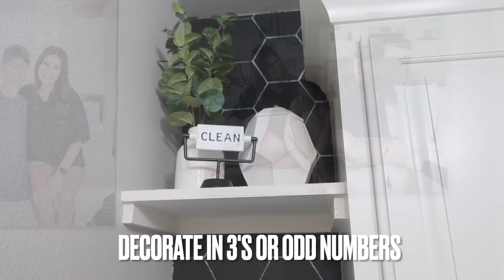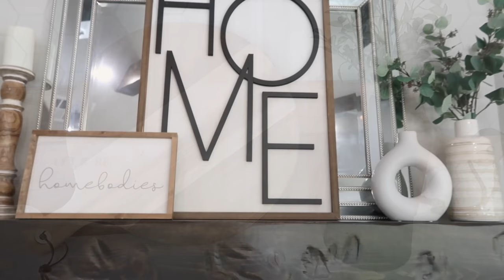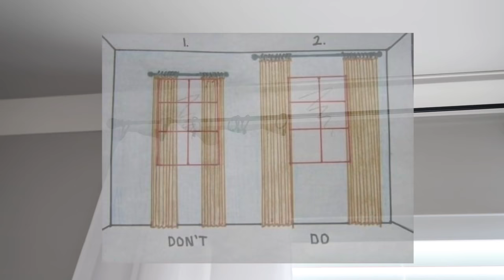DECORATING YOUR HOME 101 | HOME DECORATING TIPS YOU NEED TO KNOW | DECORATING HOME HACKS 2022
Hello friends, today we are talking all about tips for decorating your home! I hope you find these useful and they make you love your space even more!
Sleek Socket to Hide Cords
Cord Wrangler for Phone Chargers or Other Cords
Apple Watch Sleek Charger Stand
New Round Coffee Table
New Rug (10' x 14')
Soft Throw Blanket
New Oversized Metal Clock
My LG Vacuum
Large Black Vase
Black Bowl Decor on Coffee Table
Louis Vuitton Book on Coffee Table
Beautifully Organized Book on Coffee Table
LED Candles w/ Timer and Remote
Makeup Remover Cleaner Sponge
Safety Timer Outlet for Bathroom Hot Tools
Hand Soap That Gives a Flower Shape Design on Your Hand
Drawer Dividers
Car Headrest Hangers
Kleenex's That Fit In Car Cup Holders
Safety Window Hammer Breaker
Lint and Pet Hair Remover and Self Cleaner Brush
Magnet Microwave Plate Cover
Appliance Adhesive Cord Wrap Attachment
Wall Mount Adhesive Laundry/Pantry Dispenser
Dining Chair Foot Covers
Travel Size Makeup Remover
Electronic Lighter
Easy Jar Opener
Watermelon Cube Slicer
Toothpaste Caps 6 Pack
Rollout Drying Rack
Rug Tape
Battery Organizer
Ziploc Bag Storage Organizers
Magnetic Door Stops
Lint/Fabric Shaver
Adhesive Shower Shelves
Hat Organizer Hanger
Garage Door Magnet Decorative Hardware

Wall paint color in my house: Sherwin Williams Repose Gray

Chapters added:
0:00 - Intro
1:12 - Start with a Clean + Decluttered House
2:03 - Get Inspired
4:13 - How to Decorate Pleasing to The Eye
5:39 - Know Your Budget!
7:36 - Power of Paint
9:11 - Only Decorate with Pieces You Love!
10:08 - Texture, Wood and Plants, Oh My!
11:49 - Use Multi-Purpose Pieces
12:40 - Baskets Help With Storage
13:44 - How to Hide Cords and Wires
19:08 - Use Kitchen Towels as a Bathroom Hand Towel for Classier Options
20:36 - Rearrange Pieces to Refresh (Itch to Switch)
22:22 - Stand Back From All Angles to Make Sure Piece Looks Good in Space
23:10 - Hang Window Curtains High to Make Ceiling Seem Taller